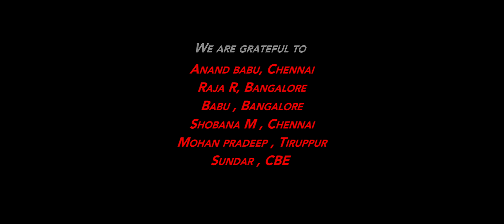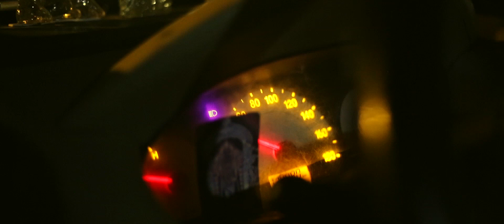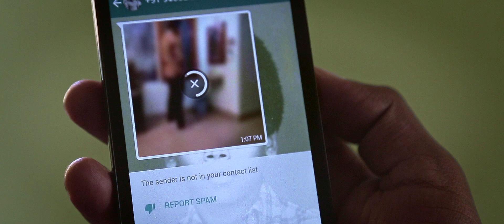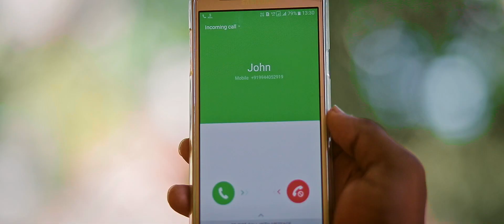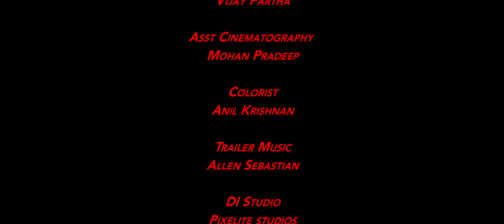JOHN - Tamil short film ( with Eng Subs)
JOHN movie is a Gangster suspense platform with interesting twist and turns , watch and share your comments below.

Cast : Lallu , Raghav , Vijay partha , Raja Palanivel , Balasubramanian , Vengatesan , Jeevan Kumar , Rajesh , Ashok Kumar , Mahesh , Kumaraswamy Raja , Dhakshina moorthy , Babu , Karthikeyan , Balaji , Praveen

Subtitle : Keerthana